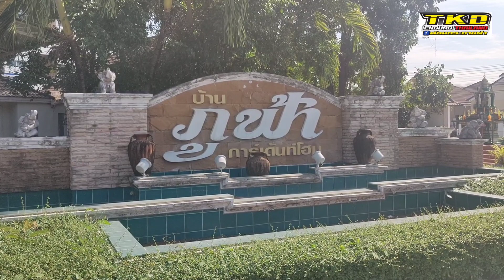DT175 e รถปี 2520 ต้อม กระชายดำ